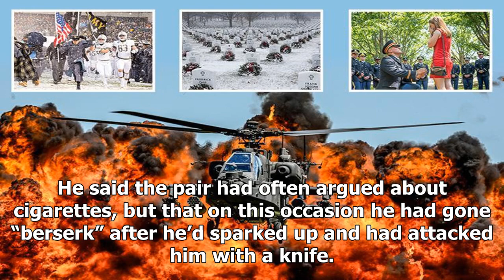Furious non-smoker chops off his roommate's penis and head because he was sick of his cigarettes st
Furious non-smoker chops off his roommate's penis and head because he was sick of his cigarettes stinking out their flat